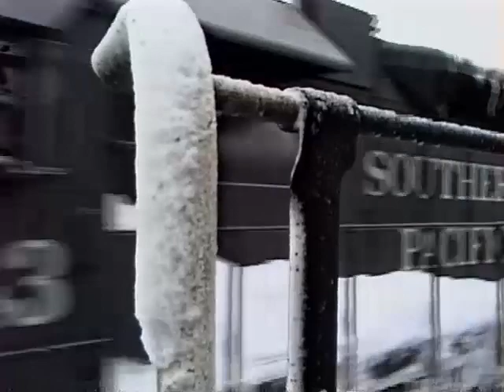The Rotaries, February 1993 by Dave McClain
On February 22, 1993, The Southern Pacific Railroad called out the rotaries to clear the snow over Donner Pass. Dave McClain took advantage of an invitation to ride the train from Emigrant Gap to Truckee.